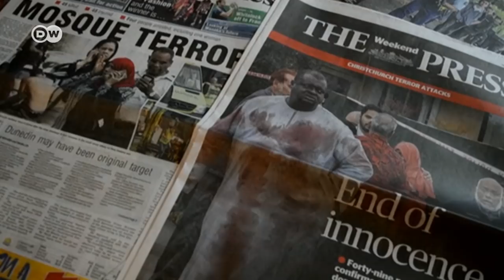New Zealand mosque shooting suspect identified and charged in court | DW News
The suspected gunman in mass shootings at two mosques in the New Zealand city of Christchurch has been identified and charged with murder. Following the terror attack, which is the nation's worst ever peacetime mass killing, New Zealand Prime Minister Jacinda Ardern vowed to change New Zealand's gun laws.